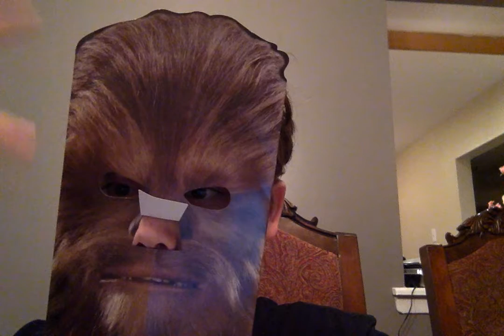star wars episode 8 info,guest starring,big daddy,and uncle baldy